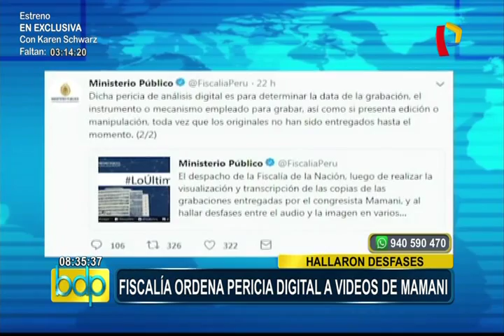Congresista Mamani ratifica que entregó videos originales a la Fiscalía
El congresista Moisés Mamani  se pronunció sobre la decisión de la Fiscalía de realizar un peritaje a los videos y audios que entregó el pasado 6 de abril, donde se mostraba una supuesta compra de votos para evitar la vacancia de Pedro Pablo Kuczynski.

Señaló que las autoridades pueden actuar como lo consideren, y negó que las grabaciones hayan sido manipuladas “La Fiscalía tendrá sus razones y puede hacer lo que tenga que hacer con los videos que son los originales, yo entregué los originales”, sostuvo.

“No creo que existan desfases. Hasta ahora no he visualizado, los he entregado tal cual a mi bancada”, señaló, al tiempo de revelar que entregará también los aparatos con los que realizó las grabaciones, también denominados "Mamanivideos".

Finalmente, el legislador de Fuerza Popular señaló que viajó a Brasil para descansar unos días, y que confía en que todo este tema se aclarará.